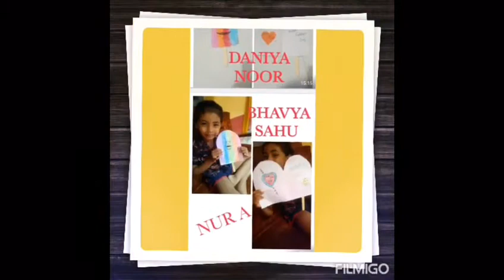Father's Day celebration 🎉- Nursery kids